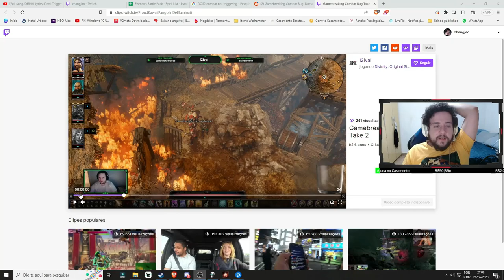EMBOSCADA DOS INVISÍVEIS! - Divinity Original Sin 2(Berseker) #4